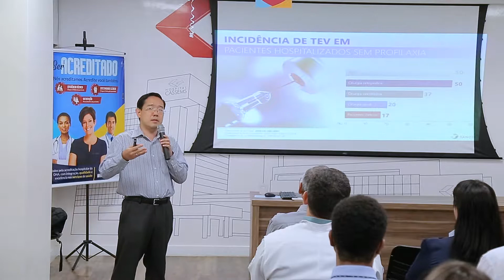Capacitação para garantia da segurança do paciente